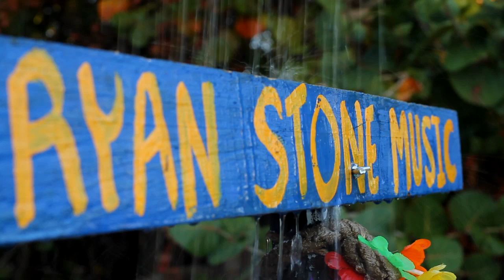Ryan Stone Music - Rain! - (Official Music Video)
Song: Rain!
Artist: Ryan Stone Music
Director: Jonny Diaz
Prod: Solo Picture Studios / 15:01 Studios